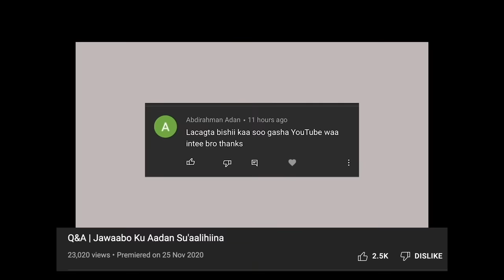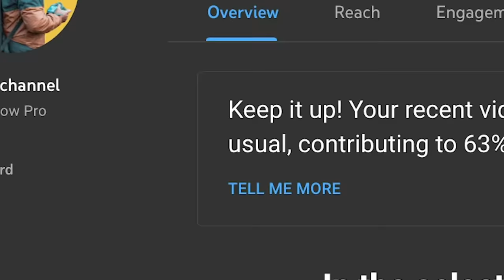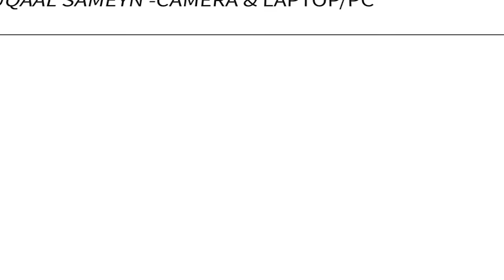SIRTA QARSOON EE YOUTUBE | $ & Nidaamkiisa